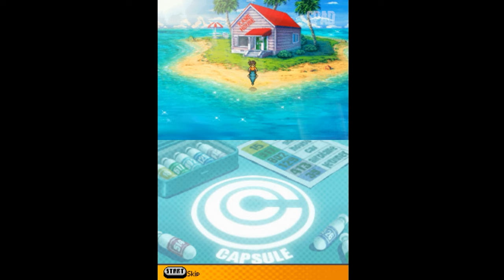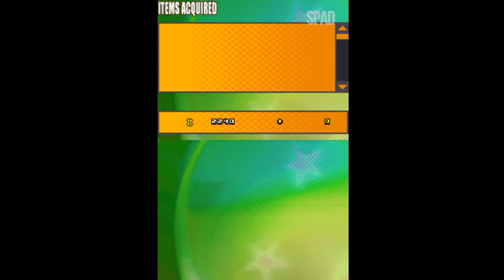DRAGON BALL Z: Attack of the Saiyans (Yamcha's Killer Spirit Ball! Who's in the...)(Nintendo DS) #03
TÍTULO: Dragon Ball Z Attack of the Saiyans
GÊNERO: Action-adventure
DESENVOLVEDOR: Monolith Soft
DISTRIBUIDORA: Bandai Namco Games, Bandai
DATA DE LANÇAMENTO: 2009